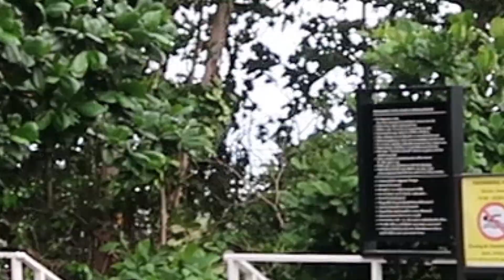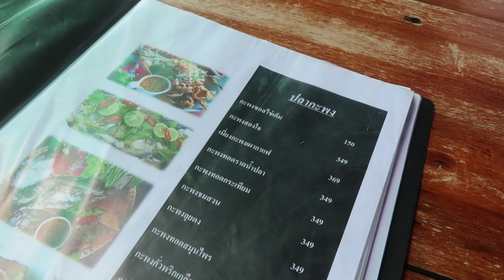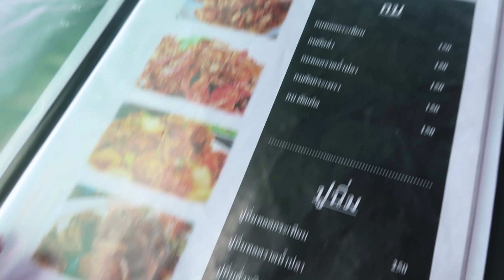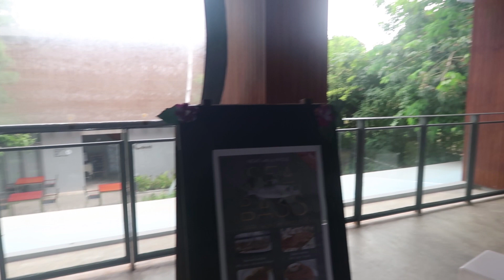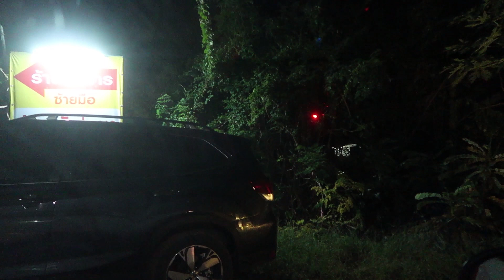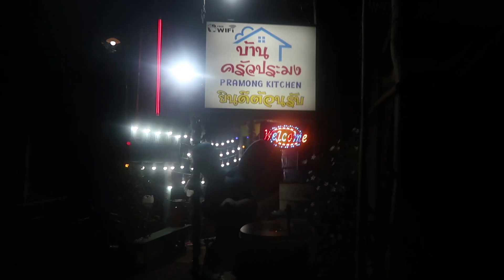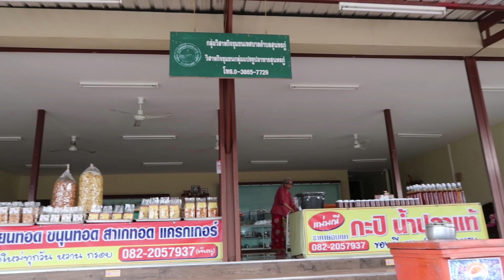เที่ยวระยองหน้าฝน กินข้าวที่ร้านพี่จำลองมาสเตอร์เชฟ หาดส่วนตัว บรรยากาศเลิศ | PeonyVlogs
เย้ ในที่สุดก็หาเวลาตัดคลิปทริประยองจนเสร็จ แม้ว่าจริงๆ จะไม่ได้ยาวอะไรก็ตาม 5555 เป็นทริปสองคืนสามวันสั้นๆ ที่คล้ายๆ เวลาไปจังหวัดอื่นค่ะ แต่ที่ชอบระยองหน้าฝนเพราะเคยไปช่วงฝนตก แล้วติดใจบรรยากาศ ปีนี้เลยหาโอกาสไปอีก แล้วก็ได้ไปกินอาหารร้านพี่จำลอง ผู้เข้าแข่งขันมาสเตอร์เชฟด้วย อยากลองกินอาหารพี่เค้ามานานแล้ว ได้มาสักที คุ้มค่าการรอคอยมากกกก อร่อยจริงๆ จังๆ อยากกลับไปกินอีกเลยยย

🎀 ABOUT ME
สวัสดีค่ะ พีโอนี่นะคะ แชนเนลเป็นแชนเนลที่ตั้งใจทำขึ้นมาเพื่อแชร์ไลฟ์สไตล์ในวันทั่วๆ ไป อาจจะมี food vlog แล้วก็พวก travel diary ต่างๆ ของเราเอง หลักๆ ในนี้คือชีวิตประจำวัน Lifestyle ต่างๆ เวลาออกไปหาอะไรอร่อยๆ กิน เที่ยวต่างจังหวัด ต่างประเทศอะไรแบบนี้ค่ะ เพราะส่วนตัวเป็นคนชอบบันทึกความทรงจำอะไรแบบนี้ตั้งแต่เด็กๆ แล้ว เลยอยากให้ Channel นี้เป็นหนึ่งในความทรงจำดีๆ ของชีวิตด้วยค่ะว่าเคยไปไหน ทำอะไรมาบ้าง จุดยืนหลักๆ ที่คิดไว้เลยคือถ่ายแต่ภาพที่เห็นตรงหน้าเท่านั้น ทำให้เหมือนดูวีดีโอผ่านสายตาเราตรงๆ เลย เหมือนได้เที่ยว ได้กินไปด้วยกัน 💕

Peony❤️